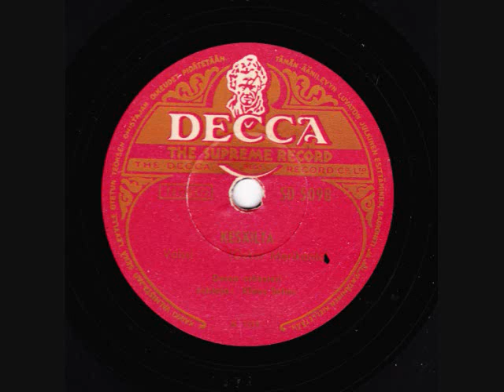Kesäilta - valssi (Oskar Merikanto).wmv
Kesäilta (Summer Evening) - waltz by Oskar Merikanto (born 5 August 1868, died 17 February 1924). Performed by the  Decca orkesteri conducted by Klaus Salmi.